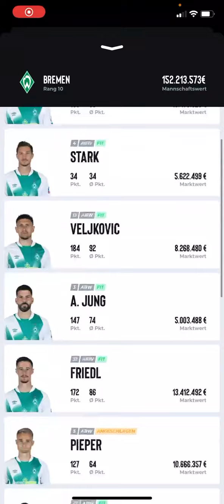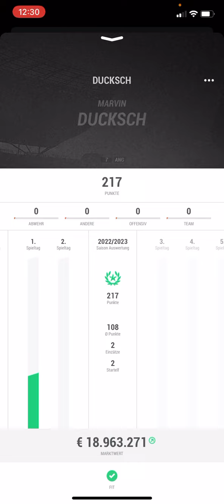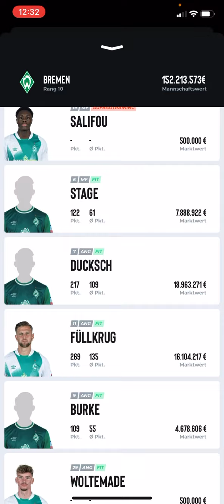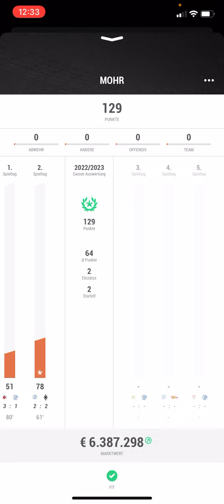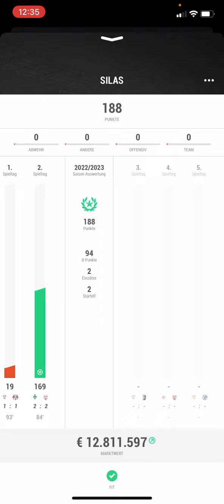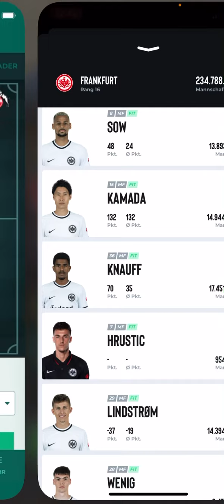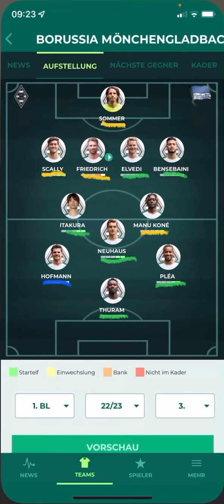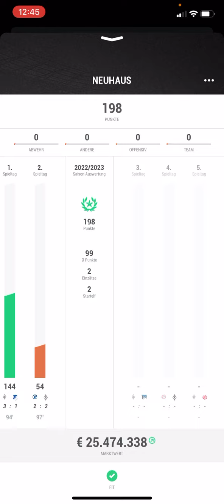Wen von welcher Mannschaft kaufen? Part 1.1